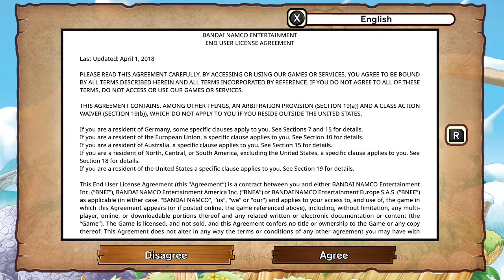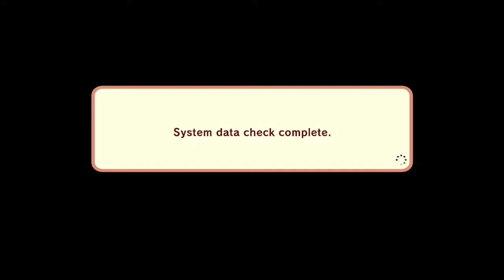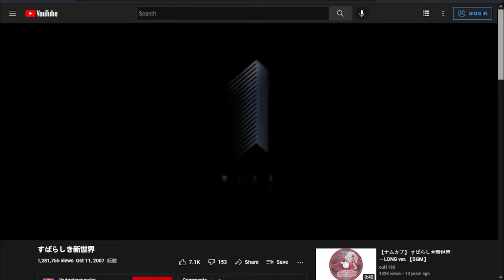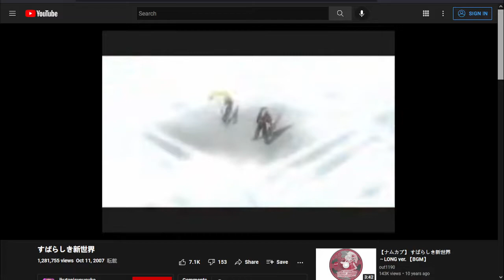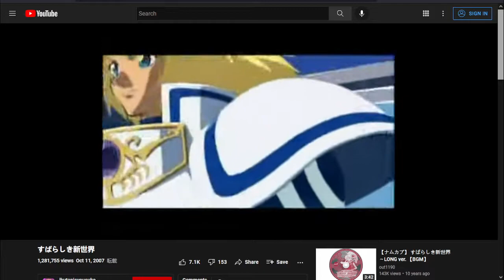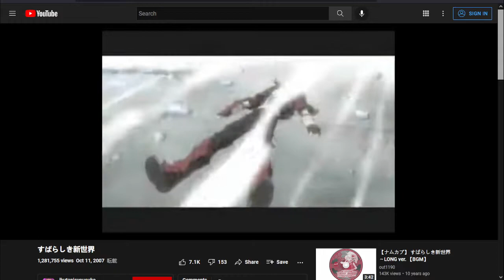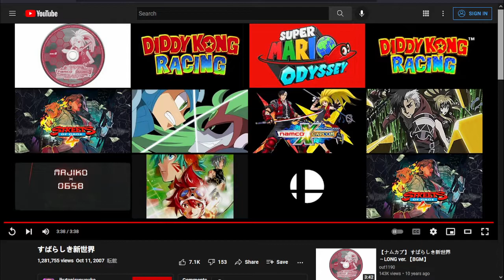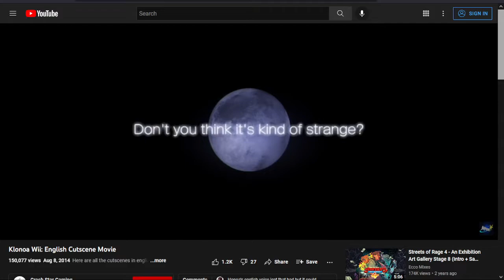Wahoo! || Klonoa Phantasy Reverie Series (Part 1)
I'm so, SO excited that we get to start this game! I've actually been wanting to play it for years now, and was considering getting the Wii version as well. But with the release of this remake, playing the game has never been easier!

So far, I'm having so much fun running and jumping through levels. Klonoa is so cute! I feel like the story is going to become very sad later on, which kind of reminds me of Kirby games.